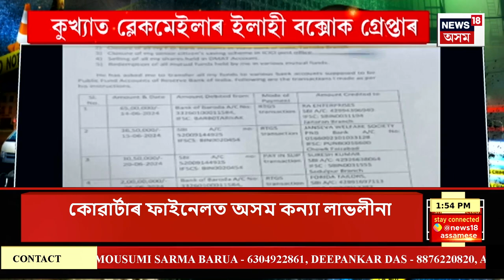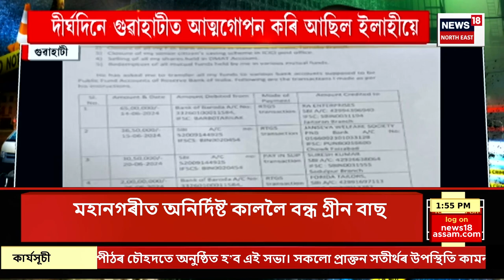APARADHNAMA। Middle East Crisis| মধ্যপ্ৰাচ্যত সংকট | মধ্যপ্ৰাচ্যৰ কেইবাখনো দেশত যুদ্ধৰ দামামা